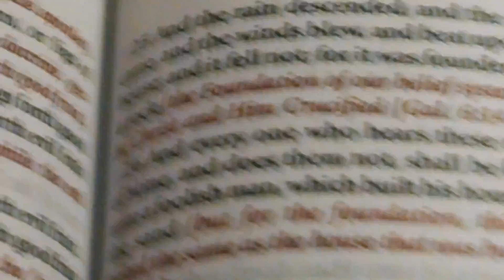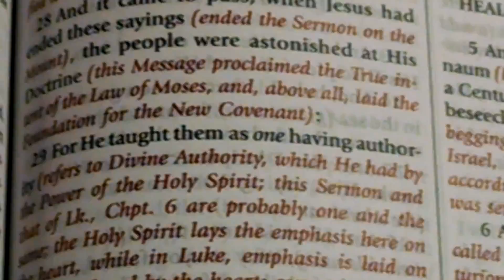Pastor Tony Mays- Build On A Solid Foundation Part 1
Filmed live at Brighter Day Ministry on 8/11/16.